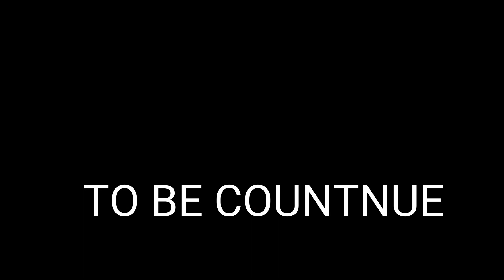MANILA BAY LEGEND TATAY JIMMY NAG LABAS NG OPINYON SA CHINA